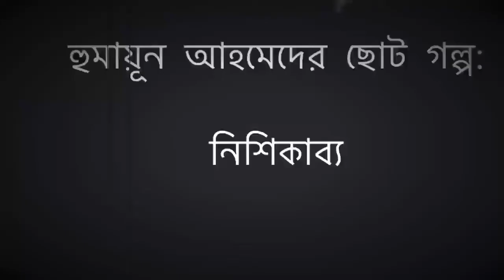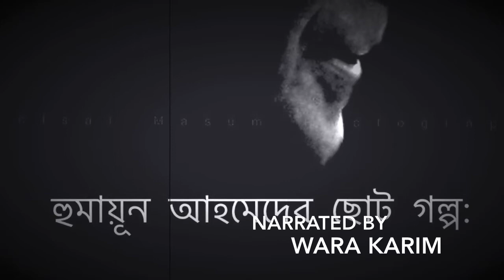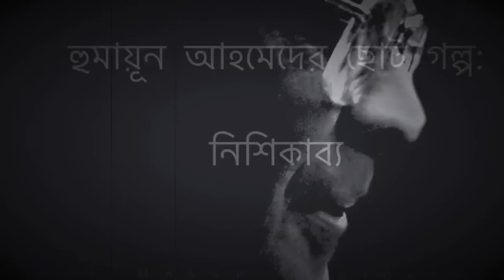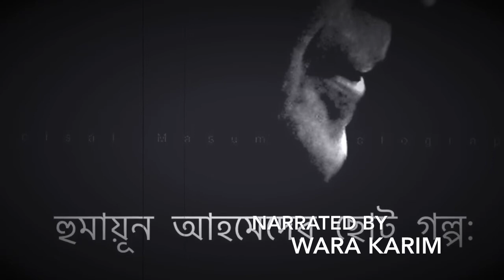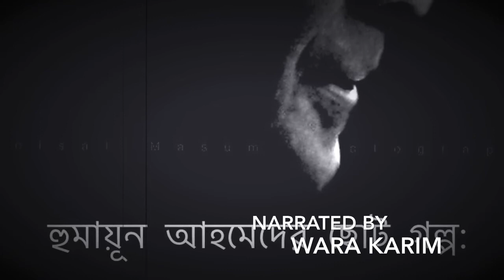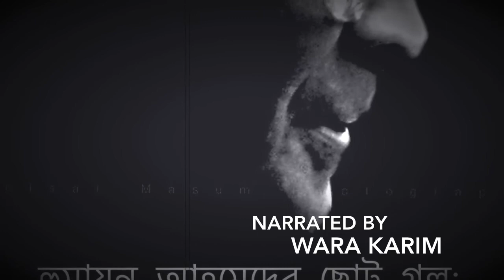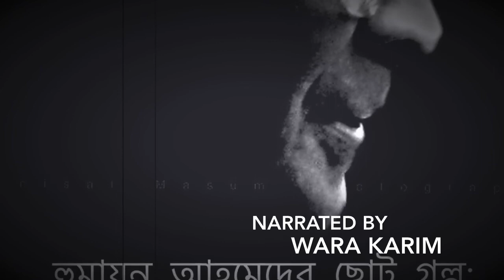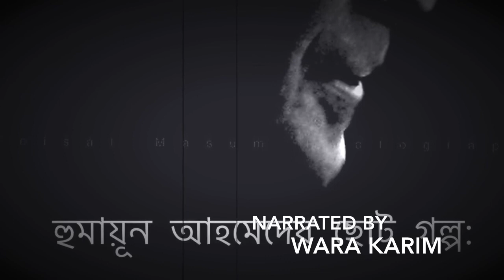🎧 Bengali Audio Book: নিশিকাব্য | হুমায়ূন আহমেদ | Nishikabyo | Short story | Humayun Ahmed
🎧🎤Audiobook: Nishikabyo (নিশিকাব্য), a short story by Humayun Ahmed. হুমায়ূন আহমেদের ছোট গল্প, নিশিকাব্য। অনেক ধন্যবাদ।